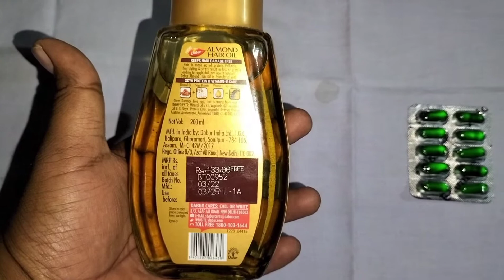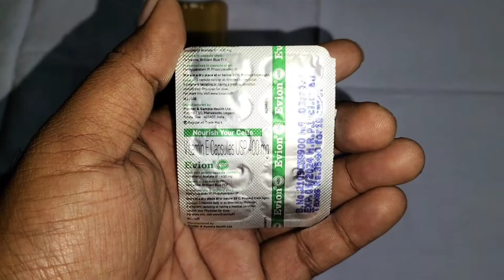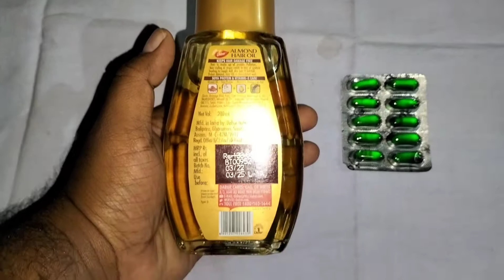vitamin E Batta Thala Mandu# best hair oil Telugu # hair Regrowth Telugu Rajender RR Vlogs